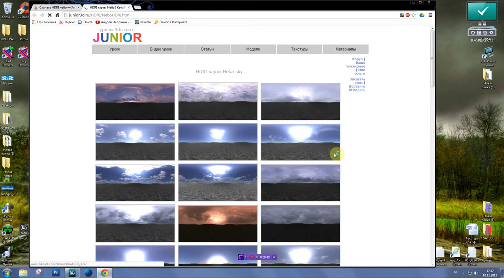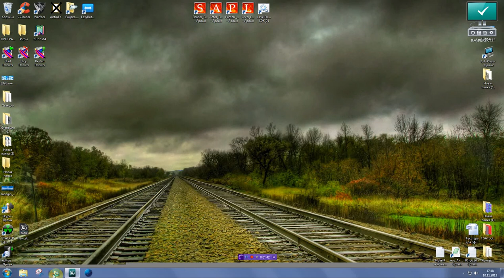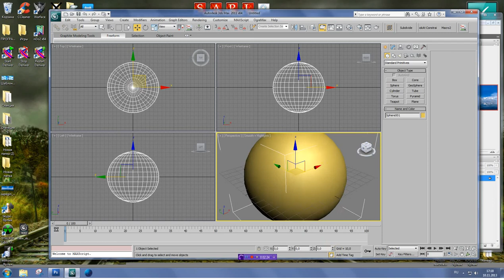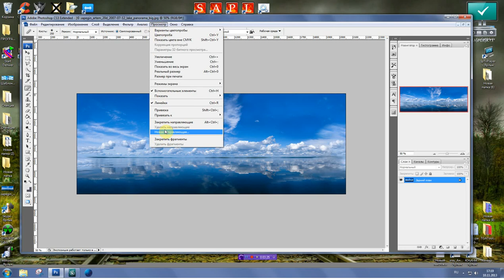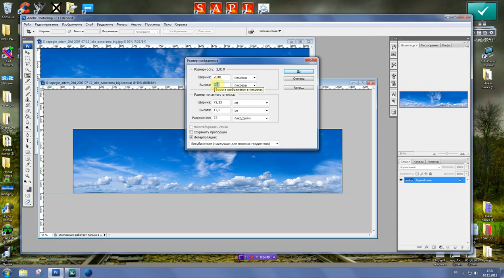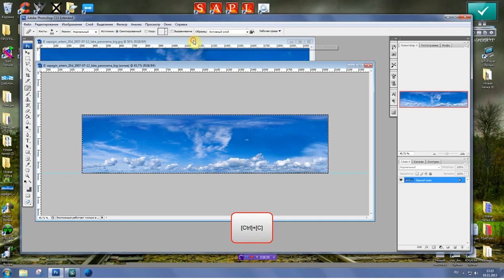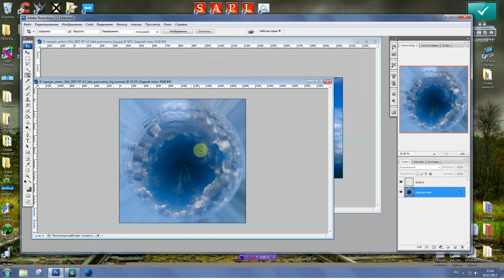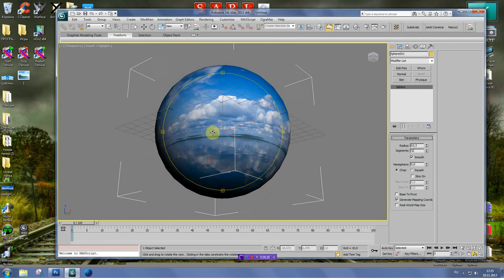Skybox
Создание Skybox